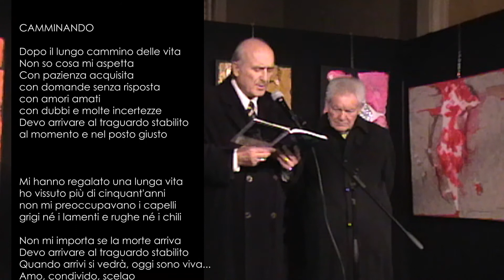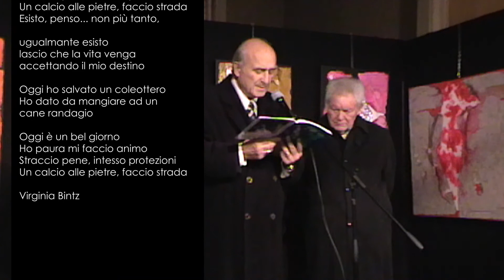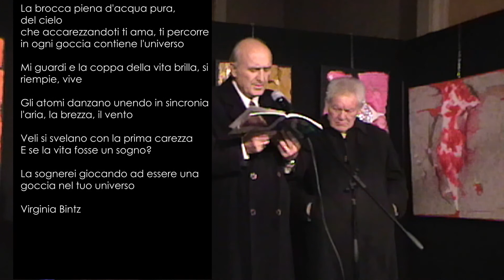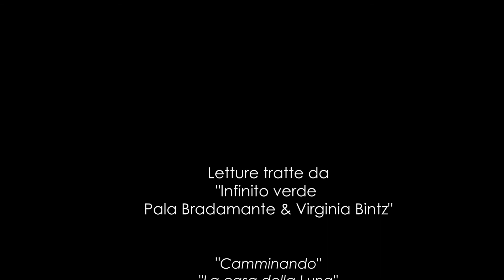PAOLA BRADAMANTE "ISPIRAZIONI" a Perugia. Video dell'Inaugurazione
Sabato 18 novembre 2017 il Movimento Arte del XXI Secolo ha inaugurato ″Ispirazioni″, la personale dedicata alla pittrice di Bolzano Paola Bradamante, ospite della Ipso Arts Gallery di Perugia: fantasie d’artista in una storica Galleria di una città meravigliosa come Perugia, là dove passato e presente si coniugano perfettamente perché l’arte è senza tempo.
Il Dottor Mario Orsini, Presidente dell’Associazione Culturale che gestisce la Galleria, e il Professor Aldo Maria Pero, Presidente del Movimento savonese, hanno illustrato ad un folto pubblico gli elementi ispirativi della pittrice, il primo sottolineandone le doti poetiche, il secondo soffermandosi sui suoi elementi ispirativi e rilevando che secondo la tradizione ellenica le ascose armonie sono più belle di quelle evidenti.
 L’inaugurazione si è conclusa con la lettura di due poesie dell’uruguayana Virginia Bintz, “Camminando” e “La casa della Luna” interpretate magistralmente dal Dottor Mario Orsini
Il video è allestito da Licinia Visconti, Art Director del Movimento
La mostra proseguirà sino  al 3 dicembre con il seguente orario:
Da lunedì a sabato ore 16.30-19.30
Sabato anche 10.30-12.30